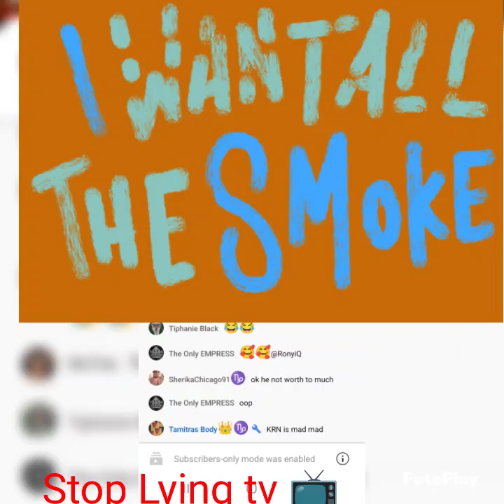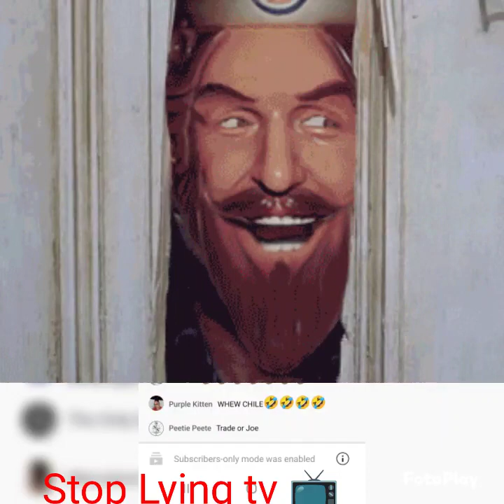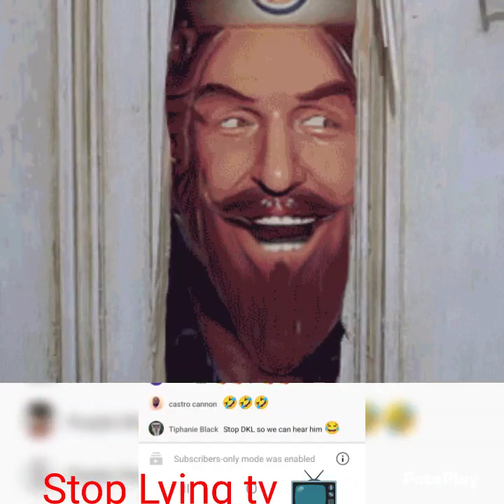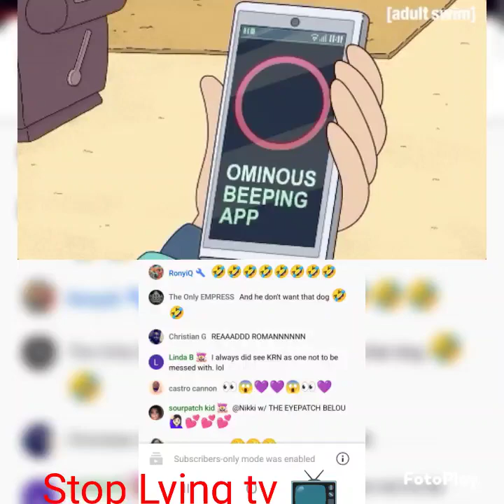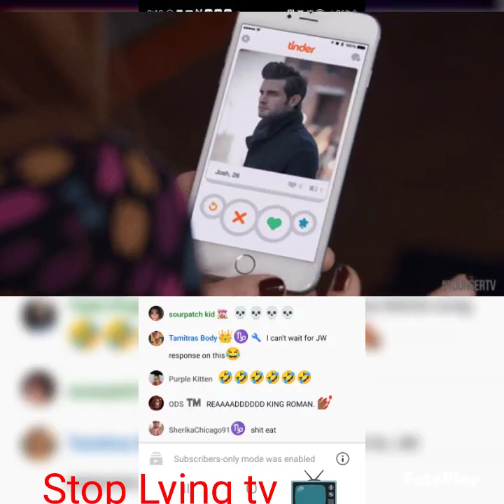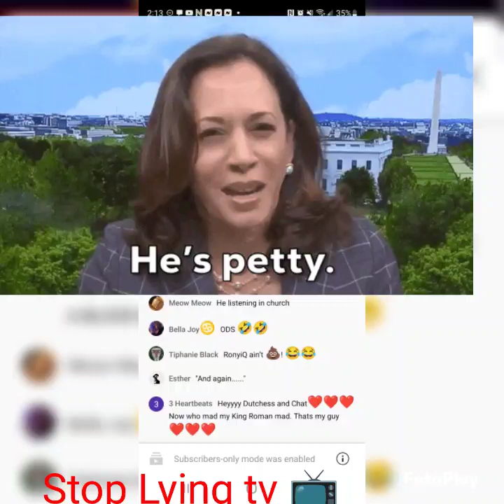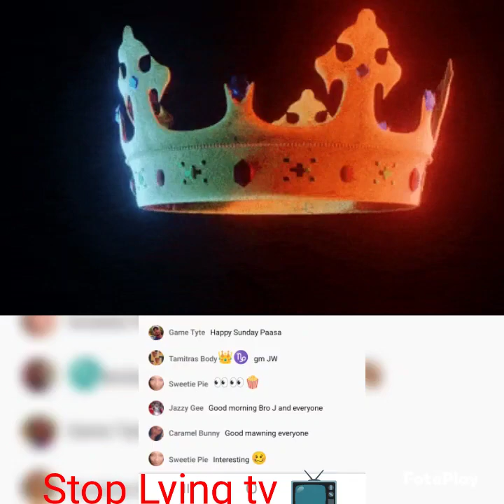😱wow jwilson vs kingromannews on dutchesskellylove platform 👀👂🏽😲